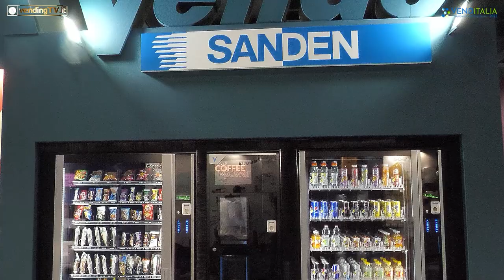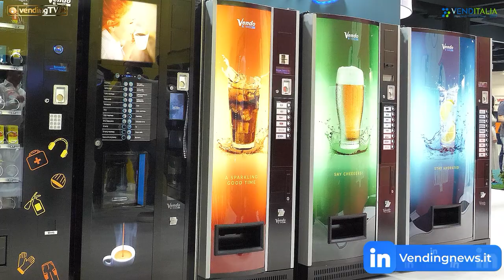VENDITALIA 2022 - Intervista con Mauro Giordano, Responsabile Vendite Italia di SandenVendo Europe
A Venditalia 2022 Fabio Russo ha intervistato per VendingTv Mauro Giordano, Responsabile Vendite Italia di SandenVendo Europe.